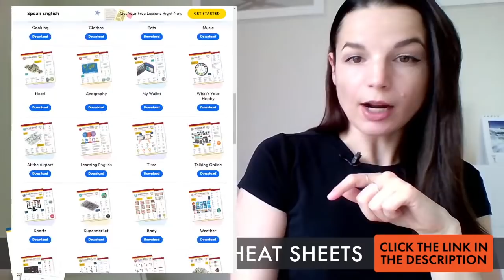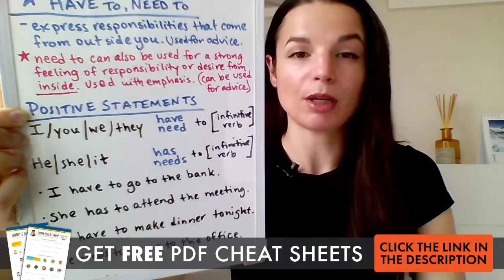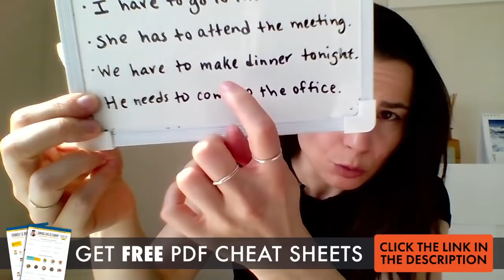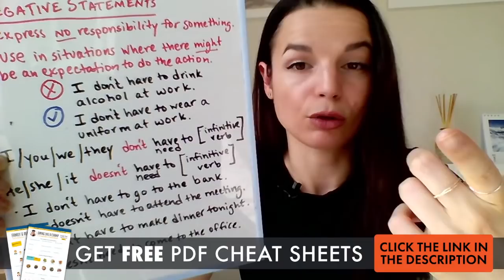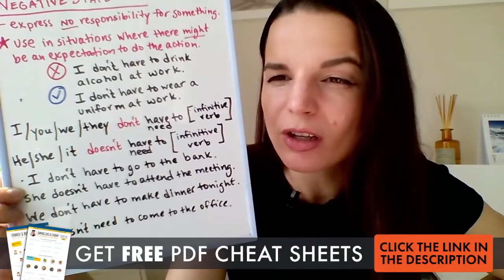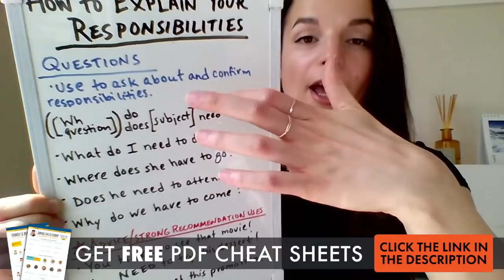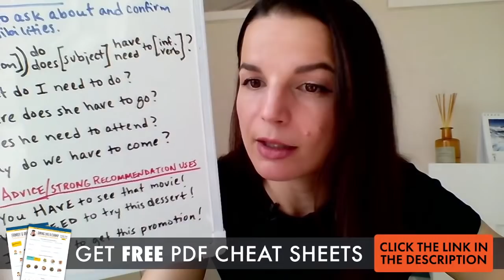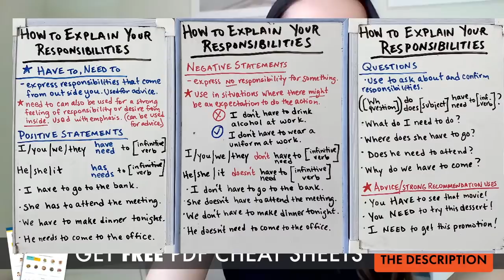How to Explain Your Responsibilities using Have to/Need to | English Grammar for Beginners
Download TONS of FREE PDF lessons to learn English twice as fast

You are an English beginner and want to get started with the English language? With this English lesson, we will teach you how to use have to/need to in English to explain your responsibilities. We want to help you improve all your skills: English grammar, English listening, English reading, English speaking, English writing and English vocabulary. You will be able to make huge progress fast and express yourself in English.